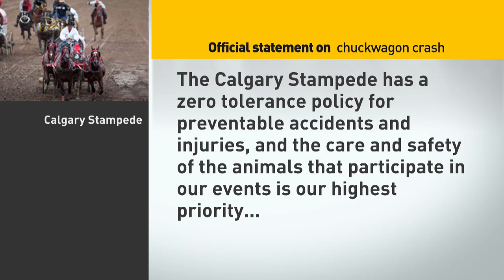1 horse dead in Calgary Stampede chuckwagon race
A horse died during a chuckwagon race at the Calgary Stampede on Thursday evening after a driver cut another off, forcing a third wagon into a guard rail. It is the third horse death at this year's Stampede. Warning: You may find video of the crash difficult to watch.